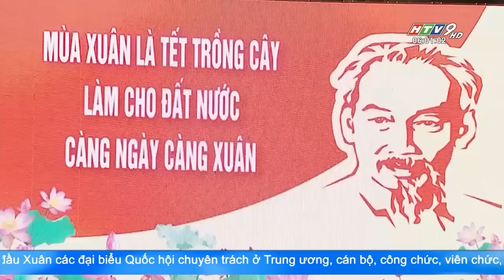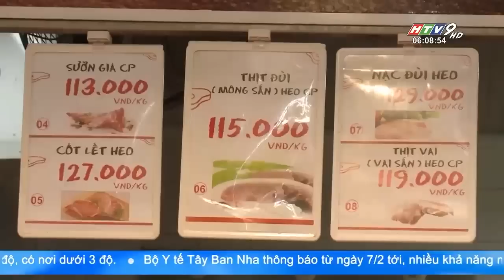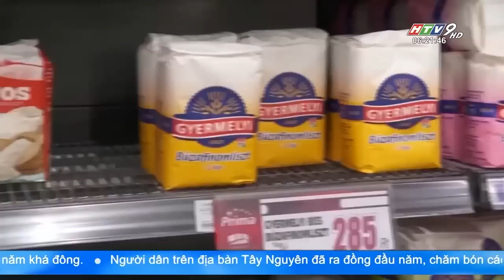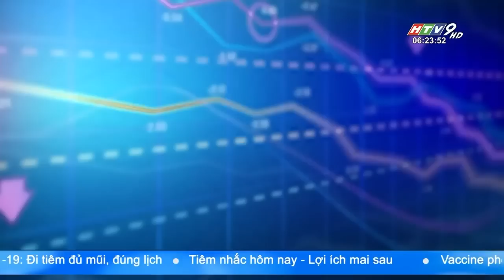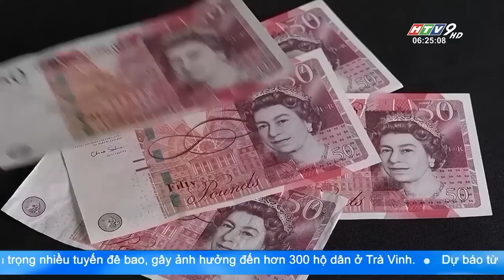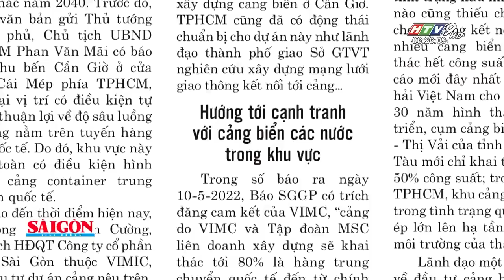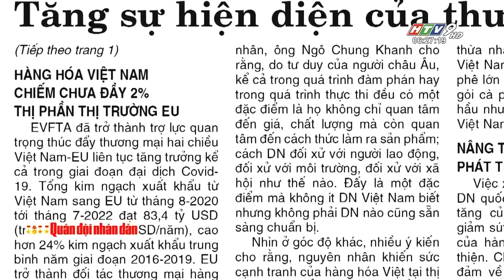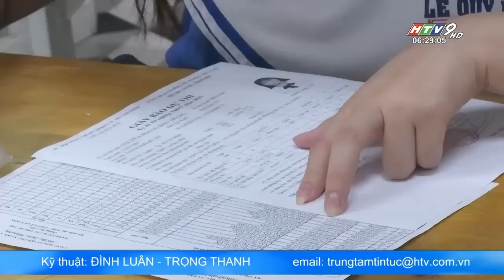Tin Buổi Sáng - Ngày 28/01/2023 - HTV Tin Tức Mới Nhất